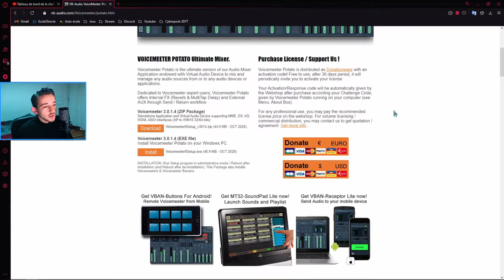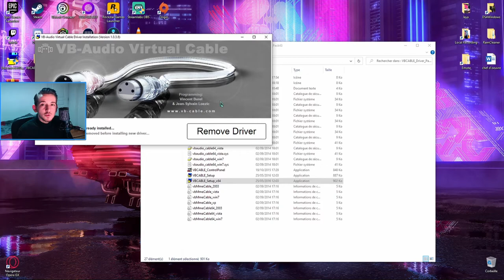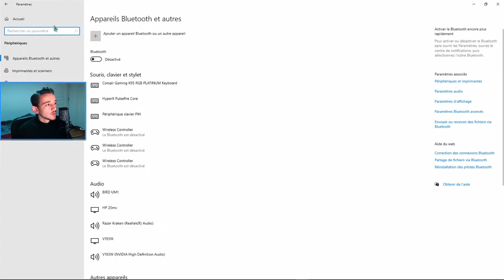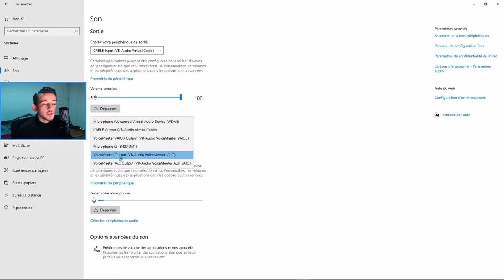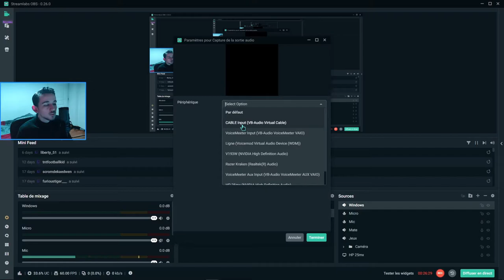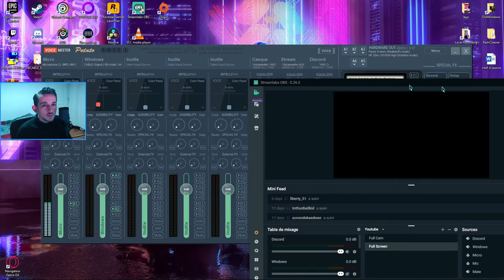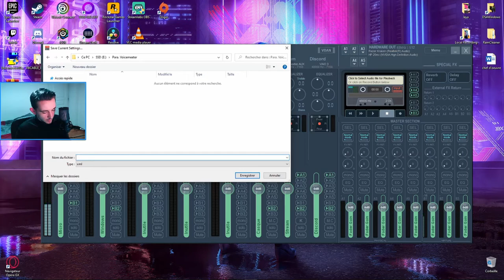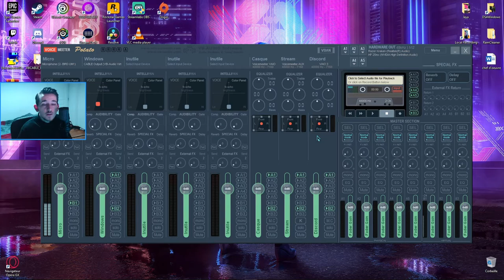VOICEMEETER de A à Z | #5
-  Je vous montre comment configurer Voicemeeter ainsi que VB audio cable pour séparer votre micro, de votre jeux, de Discord

-  La sixième vidéo d'une série de tuto pour vous aidez a configurer, optimiser, et démarrer votre premier stream